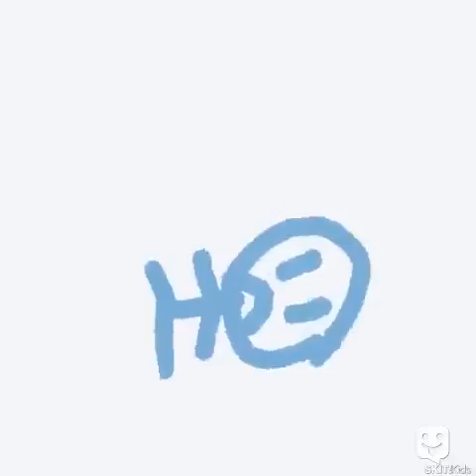😞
Made with SKIT! App, by FREE